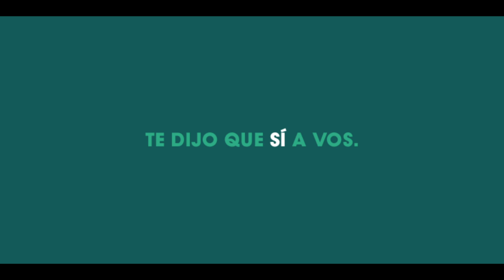Pi Pi Pi - Florencio Randazzo 2021